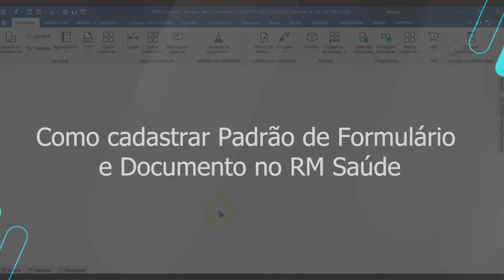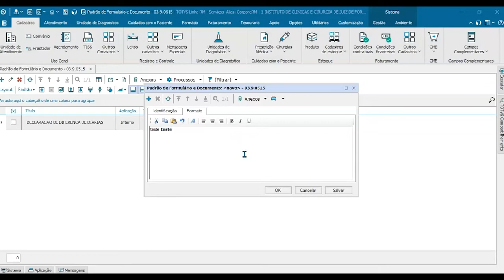How To | Como cadastrar Padrão de Formulário e Documento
Neste vídeo, iremos lhe mostrar como cadastrar Padrão de Formulário e Documento no RM Saúde.